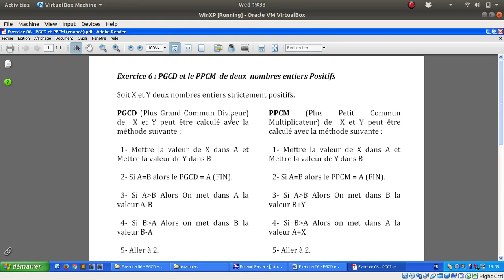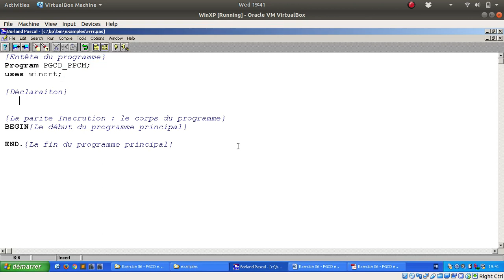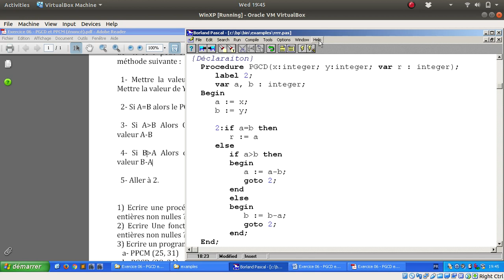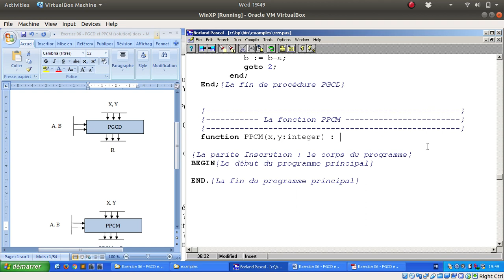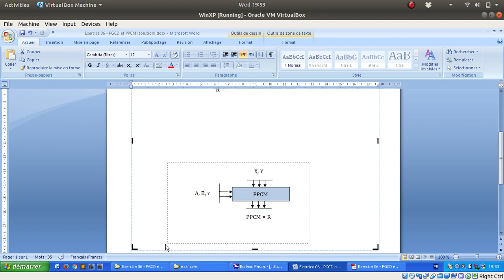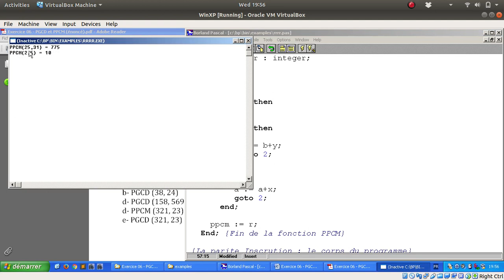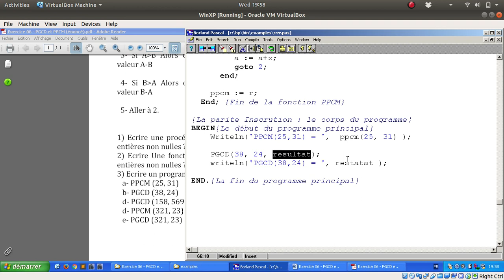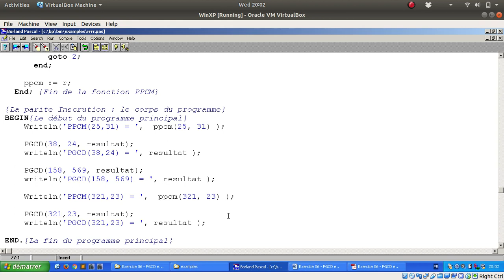Procédures & Fonctions - Exercice 06 : PGCD & PPCM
Soit X et Y deux valeurs entières.
PGCD(Plus Grand Commun Diviseur) de  X et Y peut être calculé avec les méthode suivante :

  1- Mettre la valeur de X dans A et Mettre la valeur de Y dans B

  2- Si A=B alors le PGCD = A et FIN.

  3- Si A plus grand que B Alors On met dans A la valeur A-B

  4- Si B plus grand que A Alors on met dans B la valeur B-A

  5- Aller à 2.

PPCM(Plus Petit Commun Multiplicateur) de  X et Y peut être calculé avec les méthode suivante :

  1- Mettre la valeur de X dans A et Mettre la valeur de Y dans B

  2- Si A=B alors le PPCM = A et FIN.

  3- Si A plus grand que B Alors On met dans B la valeur B+Y

  4- Si B plus grand que A Alors on met dans A la valeur A+X

  5- Aller à 2.

1) Ecrire une procédure PGCD qui permet de retourner le PGCD de deux valeurs entières non nulles ?
2) Ecrire Une fonciton PPCM qui permet de retourner le PPCM de deux valeurs enitères non nulles ?
3) Ecrire un programme PASCAL qui permet d'afficher :
   a- PPCM(25, 31)
   b- PGCD(38, 24)
   d- PGCD(158, 5697)
   d- PPCM(321, 23)
   e- PGCD(321, 23)

Pour accéder à l'énoncé de l'exercice ainsi que sa solution, lien ci-dessous est à votre disposition :